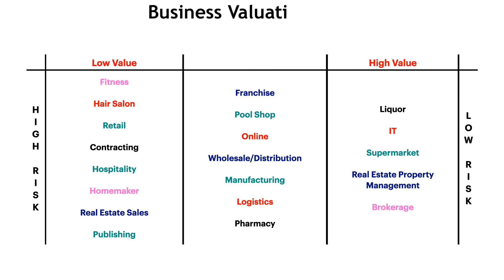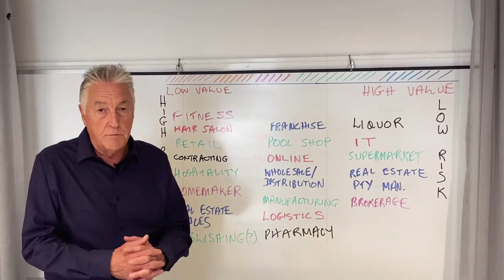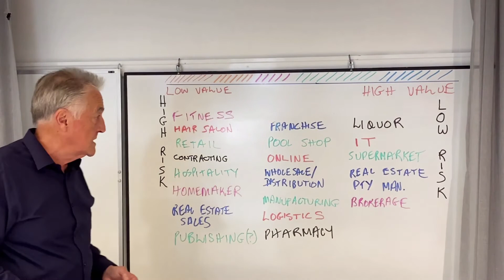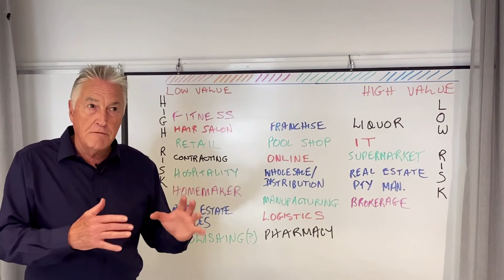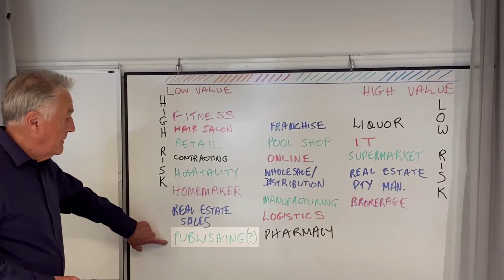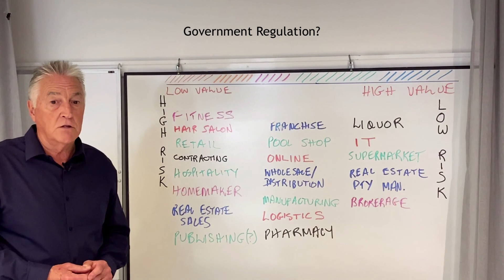Episode 3 of WABW Video Series - "What's a Business Worth?"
Episode 3 of “What’s a Business Worth?” (WABW) Series is now available.

This episode discusses different types of business and discusses their risk and value. Low-value high-risk industries will be discussed first and the other businesses will be tackled in succeeding episodes.

This topic sheds light on which businesses are ideal to buy and which you should be careful about.

to watch it.

 For any other topics that you’d like to learn more about, leave a comment on this post.